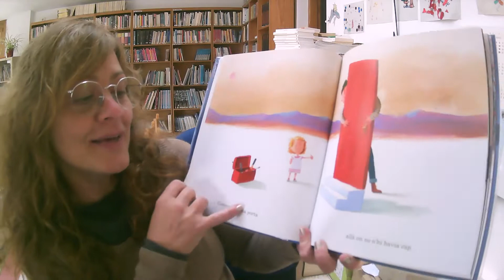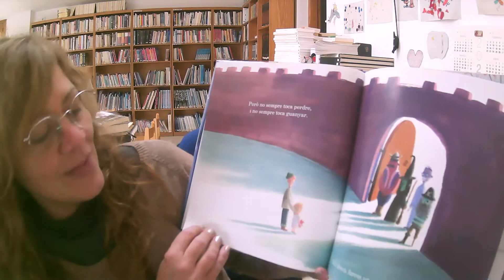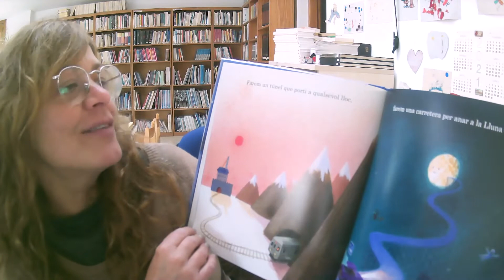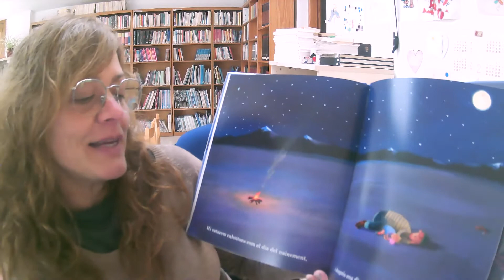Els Contes de la Biblioteca de Puigpunyent - Què Construirem 🌠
Avui sa bibliotecària ens conta una conte "Què Construirem". Cada divendres tendrem un nou conte, esteu molt atents. 👀👂